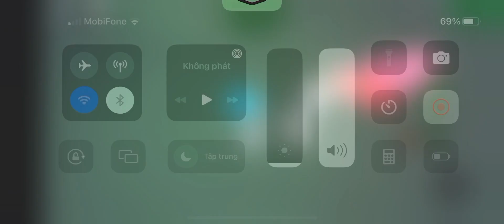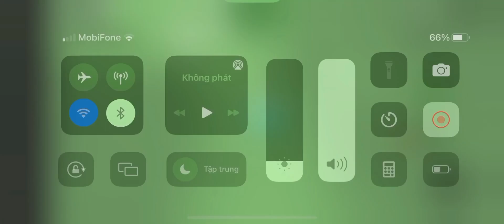Hungry Pig Gameplay